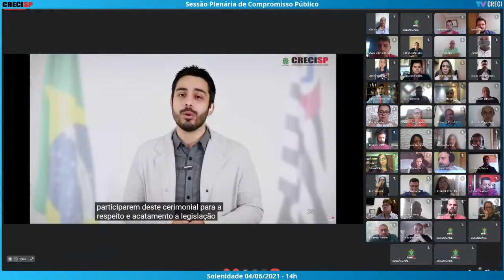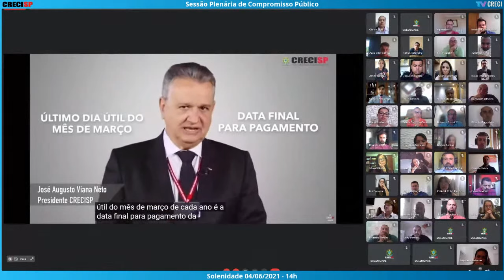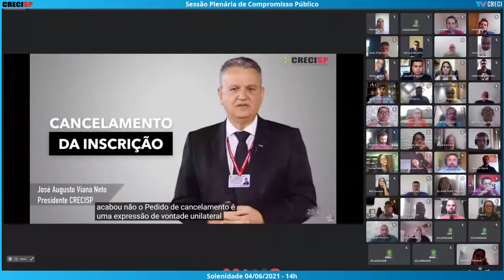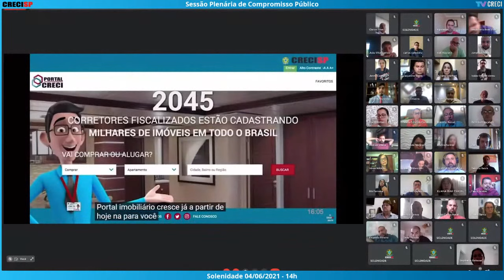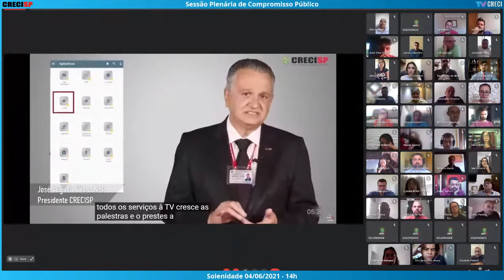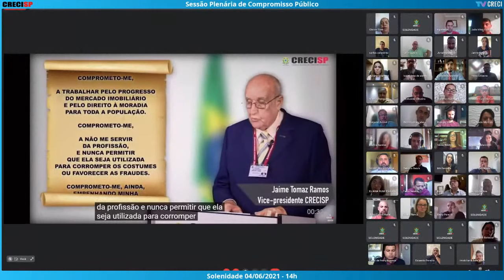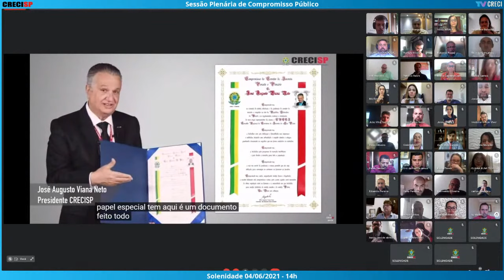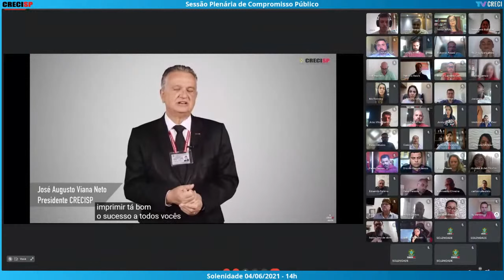04/06/2021 - 14h00 - Plenária de Compromisso